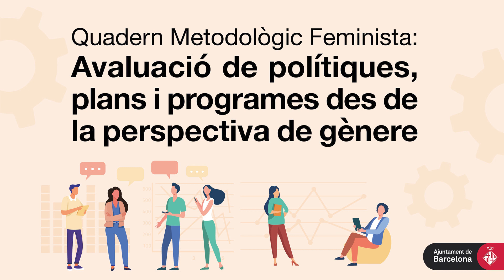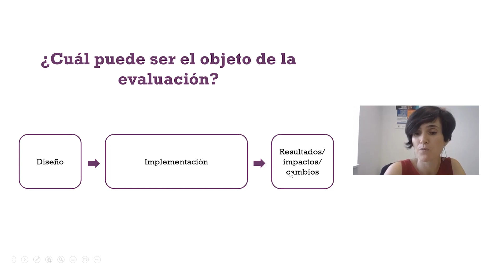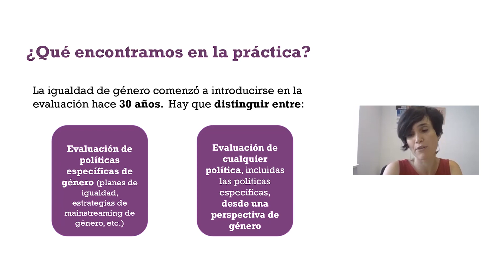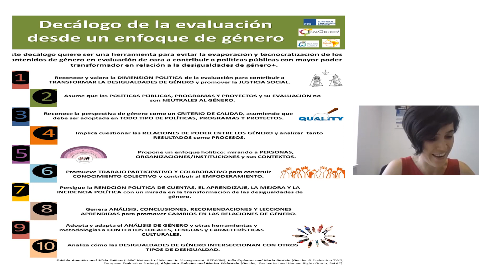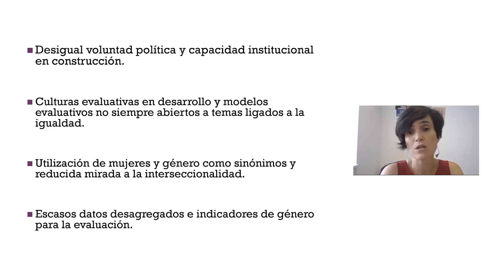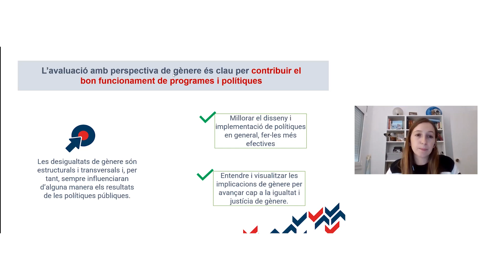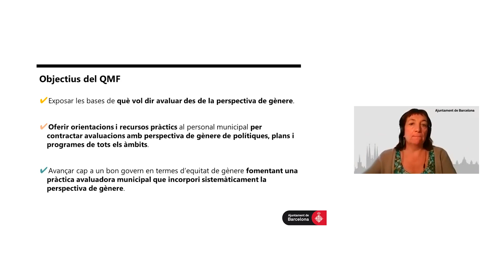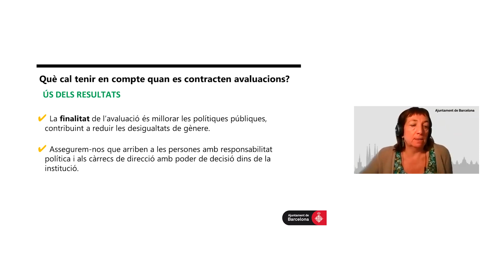Jornada de presentació del QMF d’Avaluació amb perspectiva de gènere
Jornada de presentació del sisè número de la col·lecció "Quaderns Metodològics Feministes", dedicat a l’avaluació de plans i programes des de la perspectiva de gènere. Aquest nou quadern neix amb la voluntat de fomentar la pràctica avaluadora feminista a les institucions locals i facilita estratègies i recursos per fer-ho.